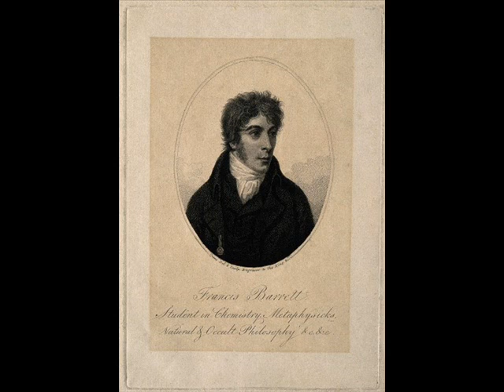THE MAGUS BOOK I Francis Barrett CHAP XIX OF THE NUMBER FOUR A